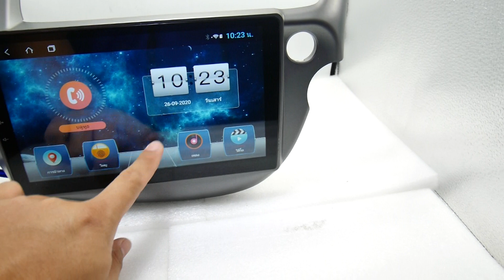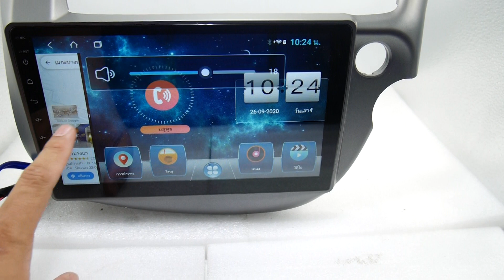จอ Android Honda Jazz GE 10นิ้ว IPS HD 2.5D TS9 8CORE RAM4 ROM64 V.10 DSP 4G AV OUT OPTICA OUT